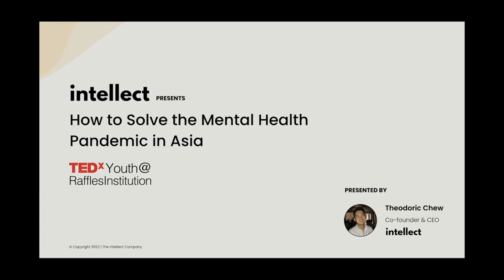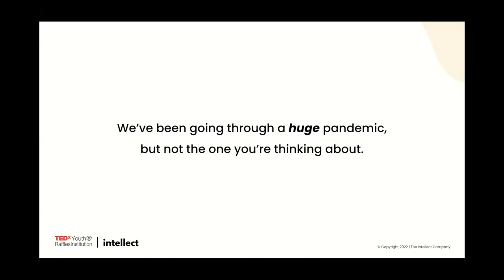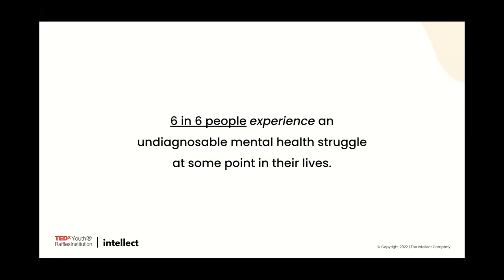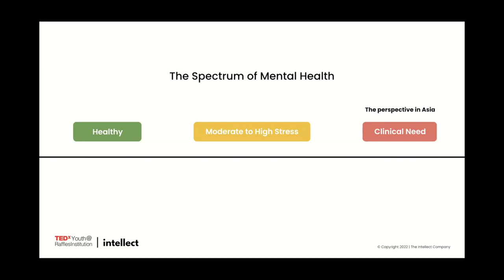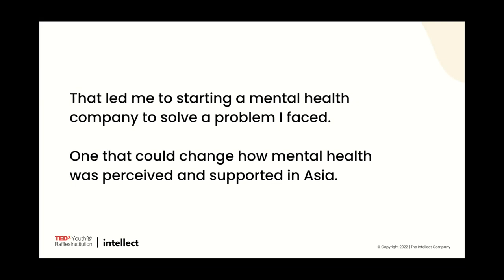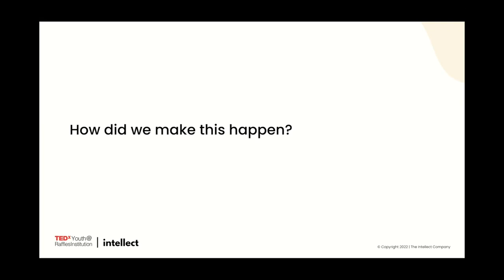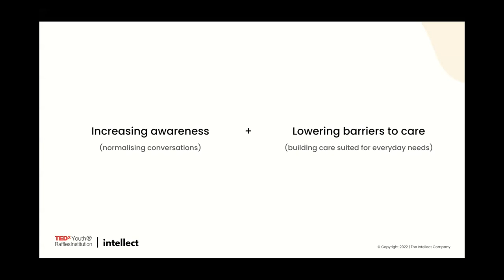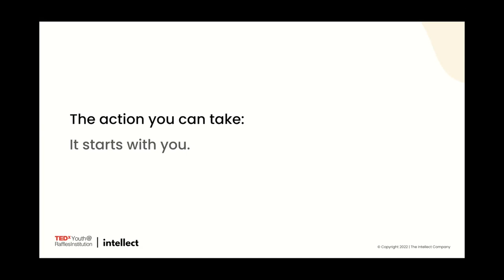How to Solve the Mental Health Pandemic in Asia | Theodoric Chew | TEDxYouth@RafflesInstitution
The mental health pandemic has been brooding deeply and silently for a long time, but particularly so in Asia has it emerged in strange and big ways that haven’t been addressed. Theodoric Chew takes us through a case for how to solve this crisis in Asia. Theodoric Chew is the Co-founder & CEO of Intellect, Asia Pacific’s largest mental health company that provides technology-enabled mental healthcare for the world’s leading workforces. Today, Intellect serves over 3 million members globally, covering Asia’s largest employers. Intellect is backed by leading investors including Insignia Ventures Partners, Y Combinator, HOF Capital, Headline, East Ventures, MS&AD Ventures, XA Network and an extensive list of family offices, big tech executives & renowned angel investors. This talk was given at a TEDx event using the TED conference format but independently organized by a local community.